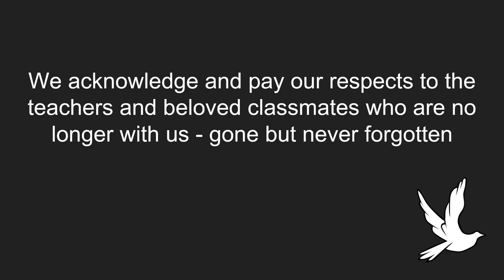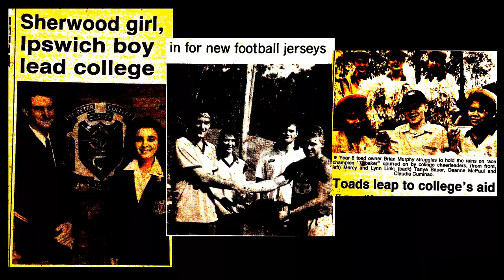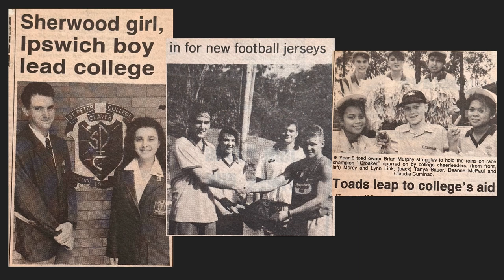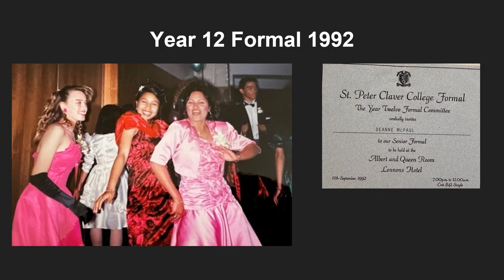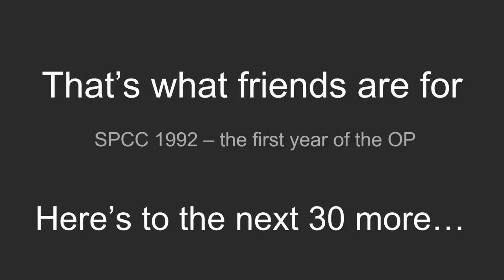St Peter Claver College 1988-1992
A look back at the class of 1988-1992.
It's been just over 30 years
We were the first year of the OP entry to University
We were friends, classmates, teachers and some even life partners